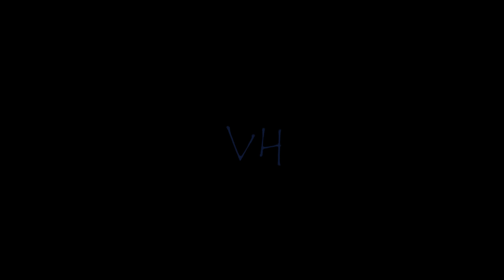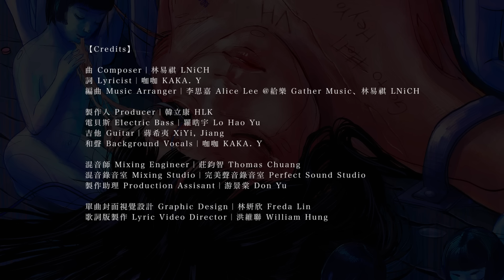VH (Vast & Hazy) 【水查 Go to HeyYo】Official Lyrics Video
＊訂閱添翼 YouTube 官方頻道掌握第一手新歌資訊＊

以為是我不夠努力——或者是我不夠得體
漸漸發現問題在於——這不是健康的關係
若是愛到迷失自己——放棄其實並不可惜

整理自己，整理掉你。
如有雷同，不是巧合。

水查 (Go to HeyYo)

曲 ｜林易祺 LNiCH
詞 ｜咖咖 KAKA. Y

又一個騙局 傳進我耳裡
他眼神很心虛 整個靈魂都在飄移
荒謬的劇情 不停地重映
也納悶了自己 怎麼還會困在這裡

尊嚴早就碎了一地  剩下不甘心
明白了有些人的愛情 只是本能征服慾
在他身邊彷彿隱形 我枯萎窒息
誰是誰的替代品 她和我喜歡同部電影

裝睡的人怎麼叫醒 浪費力氣
他擁擠卻空洞的內心 從來沒有座右銘
說謊的人要下地獄 有病要醫
不是恨比愛容易 是失望透頂只能放棄

……你若安好 那還得了？

誠實不願意 真心給不起
老師說的要聽 認清該停損的關係
渴望的溫暖 不在他懷裡
別再要我回去 我該把愛還給自己

－音樂製作 Music Credit－

曲 Composer｜林易祺 LNiCH
詞 Lyricist｜咖咖 KAKA. Y
編曲 Music Arranger｜李思嘉 Alice Lee @ 給樂 Gather Music、林易祺 LNiCH

製作人 Producer｜韓立康 HLK
電貝斯 Electric Bass｜羅晧宇 Lo Hao Yu
吉他 Guitar｜蔣希夷 XiYi, Jiang
和聲 Background Vocals｜咖咖 KAKA. Y

混音師 Mixing Engineer｜莊鈞智 Thomas Chuang
混音錄音室 Mixing Studio｜完美聲音錄音室 Perfect Sound Studio
製作助理 Production Assisant｜游景棠 Don Yu
混音助理 Mixing assistant｜莊子萱 cts

單曲封面視覺設計 Graphic Design｜林妍欣 Freda Lin
歌詞版製作 Lyric Video Director｜洪維聯 William Hung

OP：添翼創越工作室 TEAM EAR MUSIC
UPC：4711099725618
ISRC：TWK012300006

出品 / 監製 Published by：添翼創越工作室 如虎堂 project by TEAM EAR MUSIC
出品人 Publisher：鍾成虎 Tiger Chung
A&R & 企宣統籌 Creative & Promotion Director：討海人 Tao Hi Ren
企劃 Marketing Planner：咖咖 KAKA. Y、洪維聯 William Hung、黃云柔 Yun Huang
新媒體策劃經理 New Media Manager：洪維聯 William Hung
資深數位企劃執行 Senior Digital Marketing Executive：黃云柔 Yun Huang
宣傳經紀經理 Artist Management & Promotions Manager：洪詩婷 Gia Hung
資深宣傳經紀執行 Senior Artist Management & Promotions Executive：沈佑靜 Yoching Shen
演出製作 / 經紀副理 Show Production & Artist Management Associate Manager：程壬杰 Mark Cheng
演出製作導演 / 資深執行製作 Show Director & Senior Executive Producer：周谷淳 Gibson Chou
製作主任 / 生產管理 Production Executive & Production Management：黃維凡 WeiFan Huang
資深製作執行 / 生產管理 Senior Production Executive & Production Management：楊程淵 Yuan
製作 / 經紀助理 Production & Artist Management Assistant：李妍霈 Yan Pei Lee
行政財務 Administrative & Financial：吳美秀 May Wu、莊雅婷 Yating Chuang
版權 / 法務專員 Publishing & Legal Specialist：何敏綺 Belinda Ho
藝人 / 詞曲經紀 Artist Management：添翼創越工作室 TEAM EAR MUSIC

‥‥訂閱・添翼‥‥‥‥‥‥‥‥‥

– MV首播、新歌搶先聽、獨家花絮

- 官方訊息公佈、即時照片